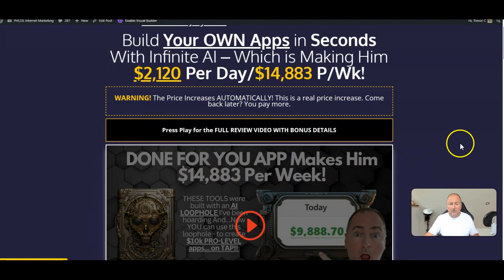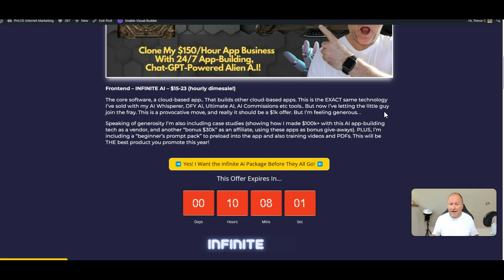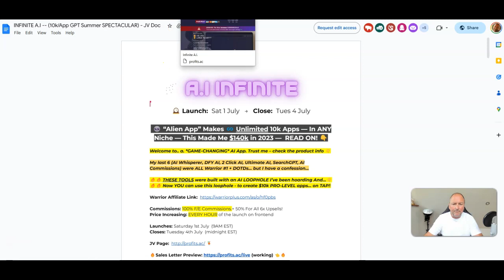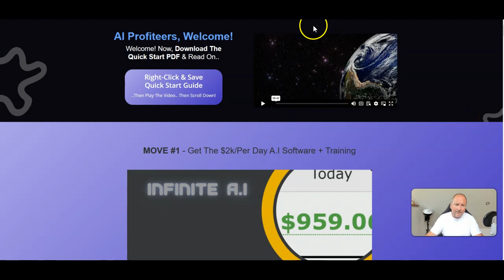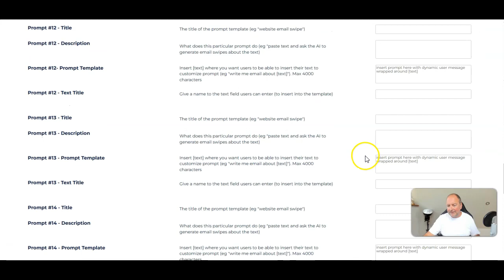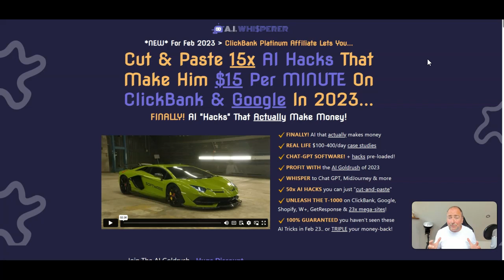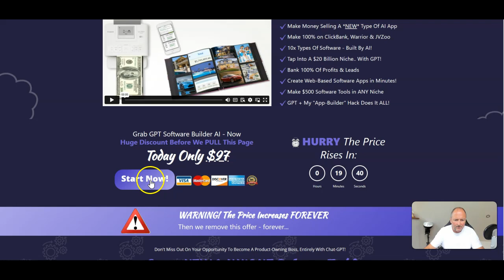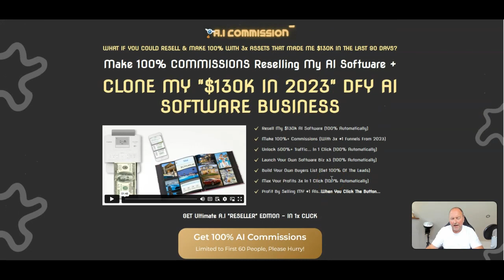Ai Infinite GPT Review (Extremis Edition) Create Your Own AI Apps in Seconds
or go to my full Ai Infinite GPT Review

Frontend – INFINITE AI – $10 to $23 (hourly dimesale!)

The core software, a cloud-based app.. That builds other cloud-based apps. This is the EXACT same technology I’ve sold with my AI Whisperer, DFY AI, Ultimate AI, AI Commissions etc tools.. But now I’ve letting the little guy join the fray. This is a provocative move, and really it should be a $1k offer. But I’m feeling generous. .

Speaking of generosity I’m also including case studies (showing how I made $100k+ with this AI app-building tech as a vendor, and another “bonus $30k” as an affiliate, using these apps as bonus give-aways). PLUS, I’m including a “beginner’s prompt pack” to preload into the app and also training videos and PDFs. This will be THE best product you promote this year!